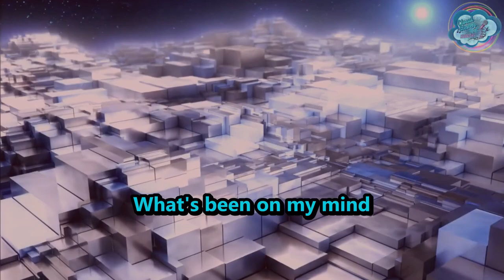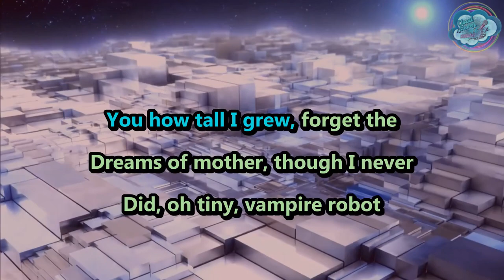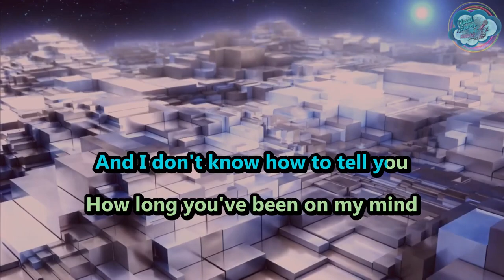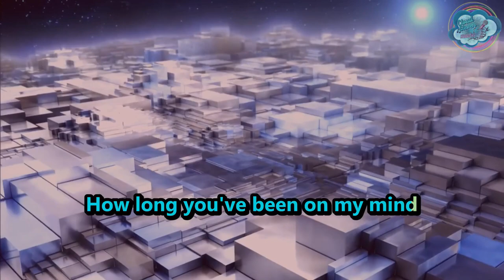Margot & The Nuclear So & So's - Tiny Vampire Robot - karaoke - instrumental